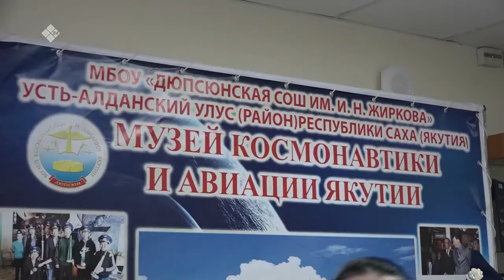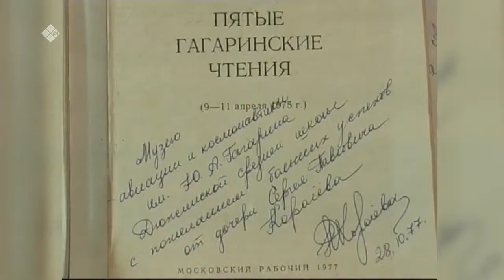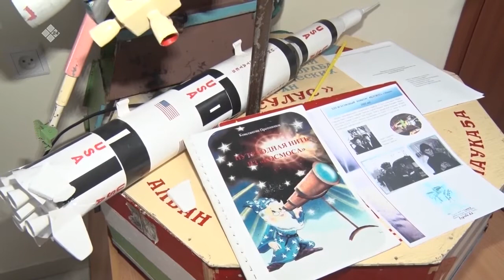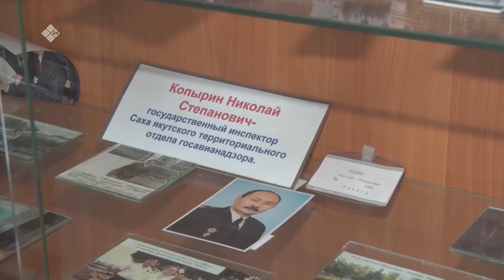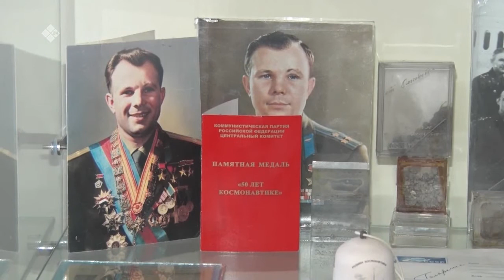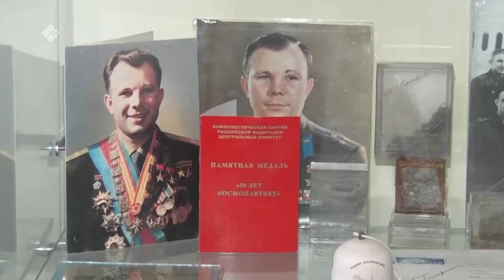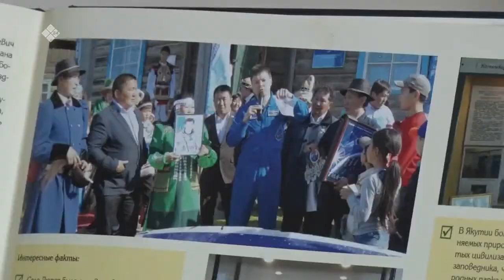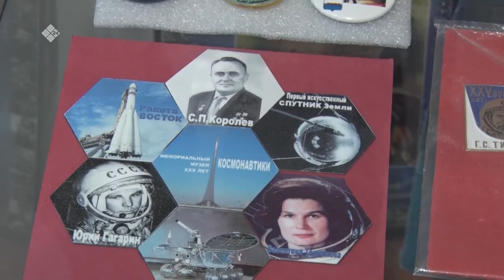«Дойдум дьоно» (12.04.21)